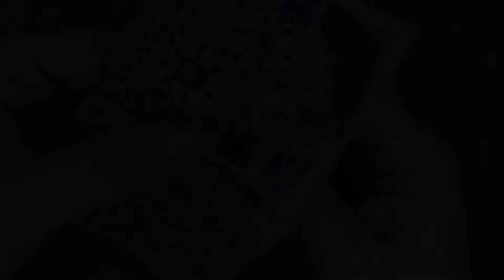How To Do Slow Stitch Embroidery In My Easy Fabric & Felt Book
I assembled this little book in another video and now I am stitching in it. I didn’t finish the back of the page. I don’t mind seeing the thread on the back.

How To Make A Fabric Book For Stitching Or Needle Storage

Stitches
Pistil Stitch 3:53
Couching 6:49
French Knot 7:32

A walk in the forest 9:11

*For a better viewing experience, be sure to watch this video and others on the highest resolution.

If you enjoy fabric collage, embroidery, and hand sewing be sure to click the little bell so you don’t miss my uploads.

I enjoy fabric appliqué and needle turn appliqué, slow stitching with fabric scraps, hand sewing, using felt, and bead embroidery.

Many of my pieces are great slow stitching projects for beginners. If you haven’t tried slow stitch before, I hope you feel inspired after watching my videos and give it a try! Feel free to tag me on Instagram if you make something from one of my videos. I’d love to see it!